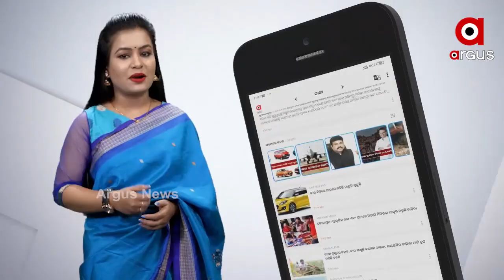ନରେନ୍ଦ୍ର ମୋଦୀଙ୍କୁ ଟକ୍କର ଦେଉଛନ୍ତି ରାହୁଲ ଗାନ୍ଧୀ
ଦେଶ ସାରା ବୁଲି କଂଗ୍ରେସକୁ ସଂଗଠିତ କରିବା ଏବଂ ପ୍ରଧାନମନ୍ତ୍ରୀଙ୍କୁ ଟକ୍କ୍ର ଦେବା କାମ କେବଳ ଜଣେ ରାହୁଲ ଗାନ୍ଧୀ ହିଁ କରୁଛନ୍ତି ବୋଲି ପ୍ରତିକ୍ରିୟା ରଖିଲେ କଂଗ୍ରେସ ନେତା ପ୍ରଦୀପ ମାଝୀ.
ଅଧିକ ଖବର ପାଇଁ ଡ଼ାଉନଲୋଡ କରନ୍ତୁ “Argus News” ଆପ୍